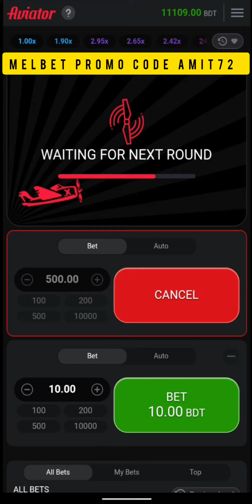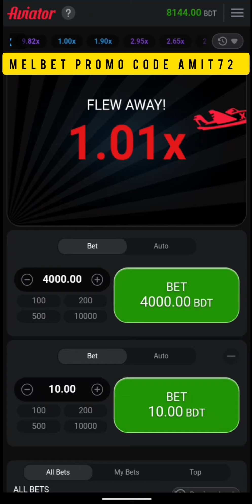1xbet Crash game winning | 1xbet game winning trick | 1xbet Cash | Aviator game Tricks | PART 5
Title:-1xbet Crash game winning full course | 1xbet game winning trick | 1xbet Cash |

★আমাদের অফিসিয়াল প্রোমো কোড গুলো ব্যবহার করে অ্যাকাউন্ট খুললে প্রথম ডিপোজিটে পাবেন ডিপোজিট বোনাস। এছাড়া পাবেন আপনার জন্মদিনে, তাছাড়া প্রতি সপ্তাহের শুক্রবার আপনি ভালো টাকা বোনাস পাবেন।

📌 এখানে সম্পূর্ণ যা কিছু করবেন তা নিজ দায়িত্বে করবেন। এর জন্য আমি বা আমার চ্যানেল দায়ী থাকবে না।   আপনারা অনেকে রিকুয়েষ্ট করছিলেন যে কিভাবে একাউন্ট খুলতে হয় এজন্য আপনাদের উদ্দেশ্যই ভিডিও করা। এখন বাকি কাজ সম্পূর্ণ আপনাদের নিজ দায়িত্বে করবেন। আমি আপনাকে কোন ভাবেই উৎসাহ দিচ্ছি না এসব কাজে  এবং এখানে আমার কোন সম্পৃক্ততা নেই। বিষয়বস্তু পৃথক গবেষণার উপর ভিত্তি করে এবং কোন আর্থিক পরামর্শ দিতে অভিপ্রায় নয়. এই চ্যানেলের বিষয়বস্তু দর্শকদের বিভ্রান্ত করার উদ্দেশ্য নয়। আমরা বহিরাগত ওয়েবসাইটে প্রদত্ত বিষয়বস্তু এবং পরিষেবার জন্য দায়ী নই।

➡️ কিভাবে নিজের নামে কাস্টম প্রমো কোড করবেন

➡️ কিভাবে ডিপোজিট প্রবলেম সমাধান করবেন

➡️ কিভাবে টাকা উইথড্র করবেন

আমার সাথে যোগাযোগ করার জন্য WHAT APP করন অথবা টেলিগ্রাম গ্রুপে মেসেজ দিন

আশা করি ভিডিওতে দেখানো পদ্ধতিটি বুঝতে পেরেছেন।
যদি বুঝতে সমস্যা হয় কিংবা বুঝতে না পারেন,তাহলে আমাদেরকে কমেন্টের মাধ্যমে জানাবেন।

1xbet apple for fortune tricks,

1xbet Apple game trick,

1xbet crash game live gameplay,

1xbet winning tricks,

Crash game strategy and crash game tricks,

How to win crash game in 1xbet, 1xbet crash game winning tricks,

Crash game new tips 2022,

রকেট গেমস থেকে টাকা ইনকাম,

রকেট গেমস গোপন টিপস

1xbet plane game

1xbet trick to win,

1xbet crash game trick,

Crash game Winning tricks in 1xbet,

1xbet crash game tricks,

Crash 1xbet games

Txbet crash game biggest winning

1xbet crash game 100% winning tricks

1xbet crash game auto bet selection,

How to place auto bet in 1xbet crash game,

Casino 2x win

William Hill games, Ladbrokes games,

SBOBET Games 1xBet tips,

1xbet Aviator tricks

1xbet crash game hack

1xbet game download,

1xbet games winning tricks,

Best slot game in 1xbet 1xBet highest winner

1xbet games hack,

1xbet under and over 7 tricks,

1xBet live football,

1xbet crash game,

1xBet live

1xBet Crazy Time,

1xBet login,

1xBet cricket,

1xbet m

1xgames account, 1xgames winning tricks,

1xgames hack, 1xgames tricks,

1xgames bonus,

1xgamea bonus use,

1xgames bonus account bangla,

1xgames best games,

Top 1xgames, 1xgames tricks,

Best 1xgames, 1xbet games win,

1xbet games tips,

1xbet

Crash play for real money online 1xGAMES,

Play Crash for real money online,

Crash game online, Crystal game in 1xBet,

Crash game money,

Crash money game Robot,

1xBet cricket 1x game,

1xbet crash game script
1xbet crash Predictor,

1xbet crash game hack,

1xbet crash game trick,

1xbet-এ ক্র্যাশ গেম জেতার কৌশল, Best Top 5 Games in 1xbet

how play 1x games,

all winning tricks in 1xbet

1xbet tricks to win,

1xbet tricks to win Telegu, 1xbet winning tricks cricket.

1xbet winning tricks Hindi,

1xbet winning proof,

1xbet earn money, 1xbet crash game tricks,

1xbet crash game tricks Telegu,

Exbet crash game strategy.

1xbet crash game trick Hindi, 1xbet crash game autoboot,

1xbet crash game live,

1xbet crash game trick English,

1xbet crash game hack trick, 1xbet crash game algorithm,

1xbet crash game Bangla,

1xbet crash game cheat file,

1xbet crash game trick,

1xbet crash game hack how to win 1xbet crash game,

crash game on 1xbet, 1xbet crash game Sinhala,

1xbet crash game script,

1xbet crash game trick Sinhala,

1xbet crash game trick Bangla, crash_game_winning_trick in_1xbet

1xbet crash game trick, 1xbet crash,

1xbet crash game winning tips,

1xbet crash game new update,

1xbet crash game new version,

1xbet crash game 2022.

1xbet crash game tricks and tips,

1xbet crash game Bangla, 1xbet crash hack

1xbet crash game live,

1xbet crash game hack trick,

1xbet crash game winning trick, 1xbet crash game hack apk,

1xbet crash game autobest,

1xbet crash game tricks bangla,

31%

1xbet

1xbet crash game not available,